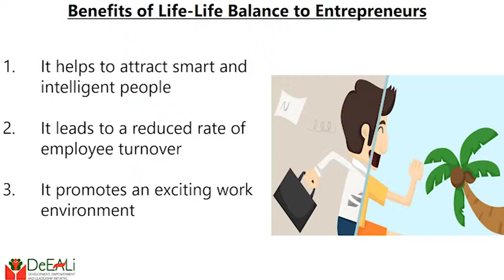Life-Life Balance: Critical to Entrepreneurs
Life-Life Balance is as critical to employees as it is for the Entrepreneurs and Employers of labor generally. This is what this week's video is all about.